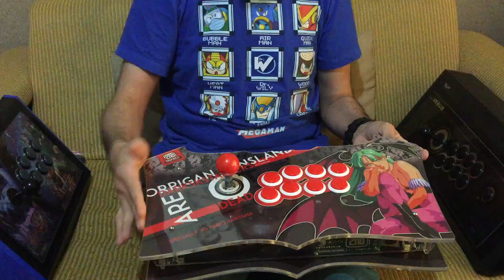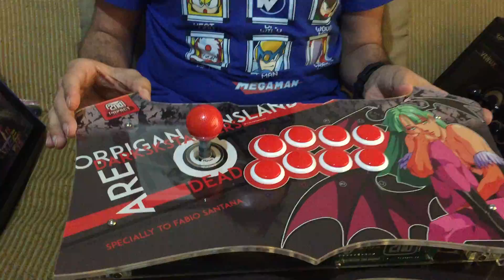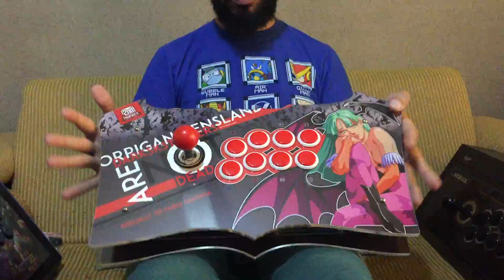Review: Controle Arcade Modelo A01 Bat da 2nd Impact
ATUALIZAÇÃO: veja também o vídeo que fiz com este controle da 2nd Impact com uma placa PS360+ pra ligar em consoles clássicos

Impressões sobre o controle arcade modelo A01 Bat da fabricante brasileira 2nd Impact, que vem em caixa de acrílico, com peças full Sanwa, restritor octogonal de fabricação própria e PCB Brook compatível com PS3/PS4/PC. A 2nd Impact tem outros designs de caixa, também trabalha com componentes Seimitsu, oferece placa universal da Brook como alternativa e tem diversas outras peças pra customizar o seu controle. É só entrar na página da fabricante no Facebook para conferir o catálogo atualizado com preços, para tirar dúvidas e para comprar o seu stick.